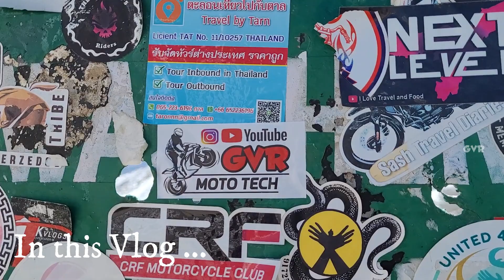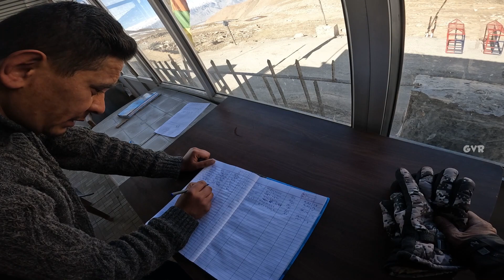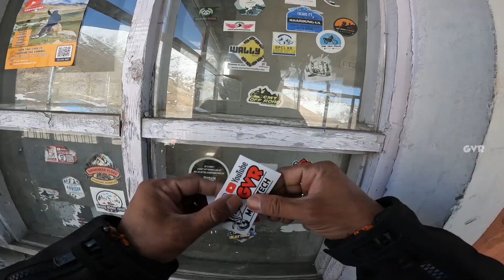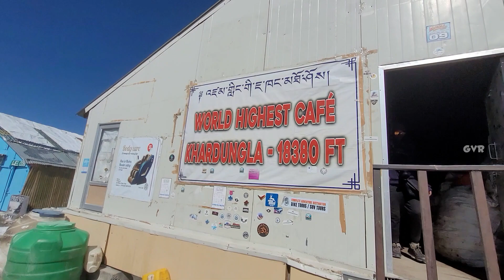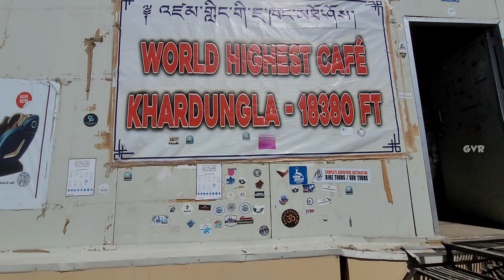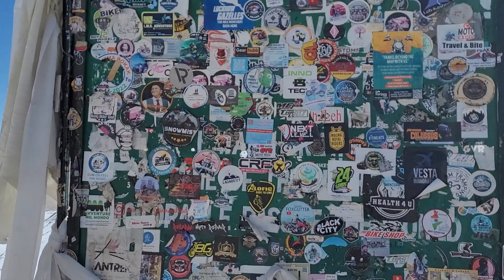Ladakh Telugu | KHARDUNG LA PASS వొచ్చేసాము | జీవితం లో మర్చిపోను | HYD - LADAKH 2023 | GVR MotoTech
HYDERABAD to LADAKH Bike Ride.
Royal Enfield Himalayan BS6.

Jai Hind ... !!!